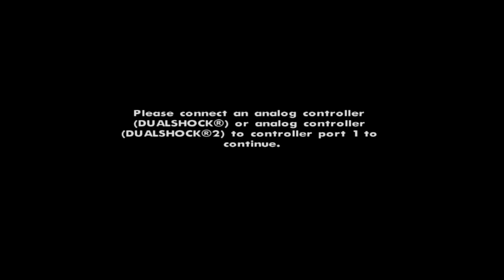Gta sa game walkthrough ps4